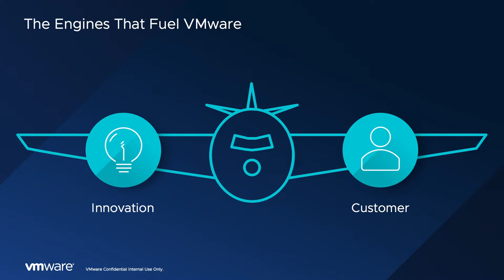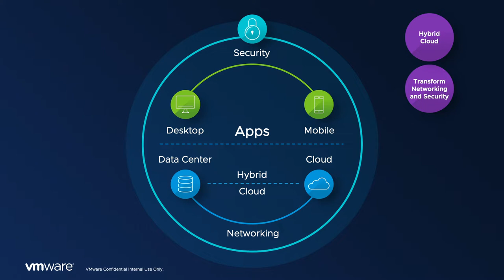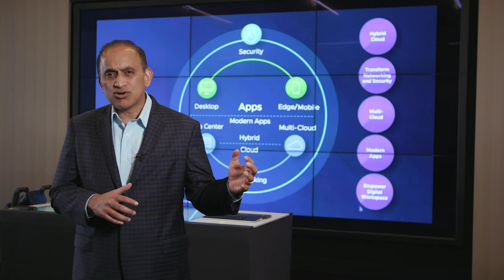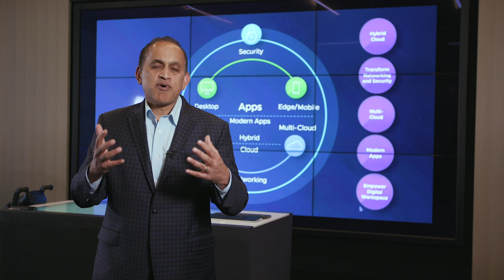Thank you VMUG St. Louis Community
In this short video VMware COO, Customer Operations Sanjay Poonen extends his thanks to the VMUG St. Louis Community for their support. He also shares the VMware value proposition in his own words.